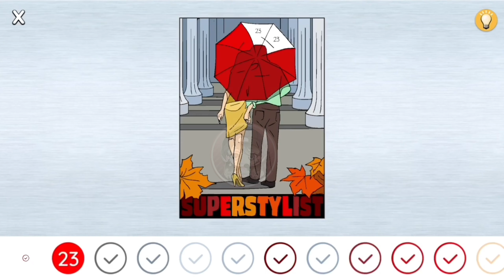Super Stylist — Summer Break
Hey, dear stylists! 👋🏻

Complete the coloring event and get the summer and beach outfits from the Summer Break collection. Happy styling! 😊😉👍🏻

Are you a true-blue fan of Super Stylist?

Thank you and happy styling! 😊😉👍🏻

Regards,
Super Stylist Gamer